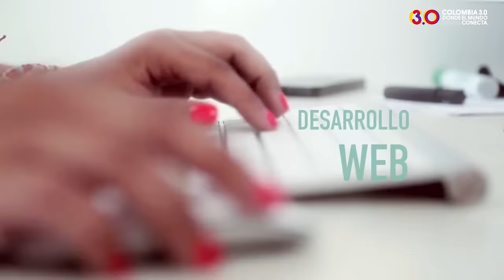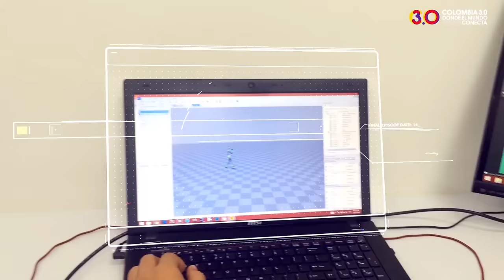Colombia 3.0 2016 Invitación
Es la cumbre de contenidos digitales de Colombia y Latinoamérica, que reúne a expertos nacionales e internacionales. El evento se ha posicionado como un punto de encuentro de los mejores exponentes del talento digital.
Desde 2011, el Ministerio TIC realiza Colombia 3.0 en la ciudad de Bogotá, con el objetivo de impulsar la industria de Contenidos Digitales del país.